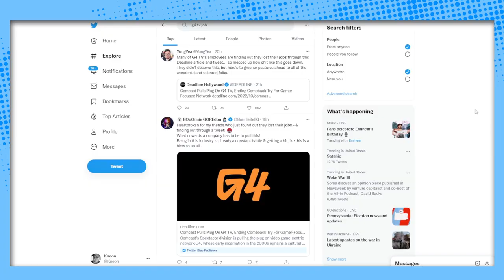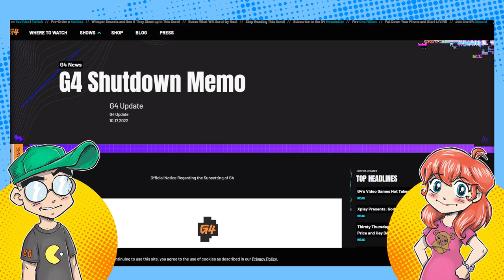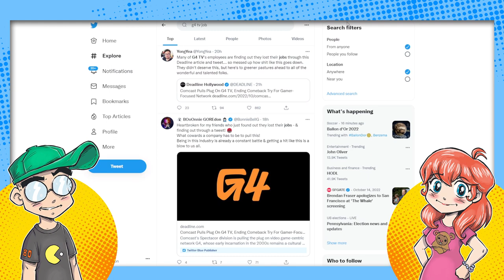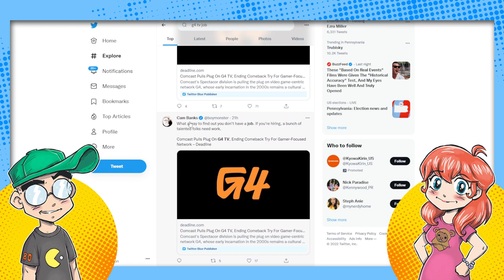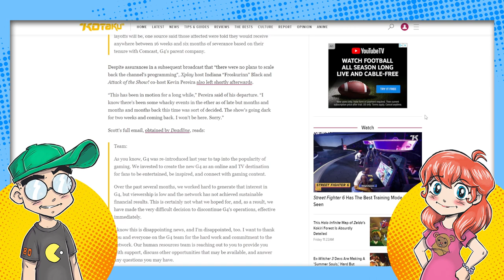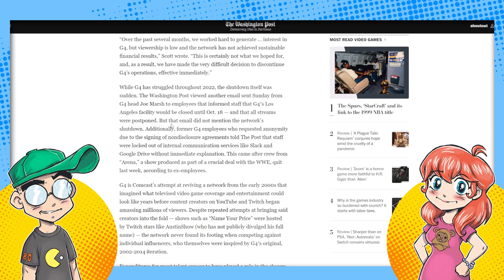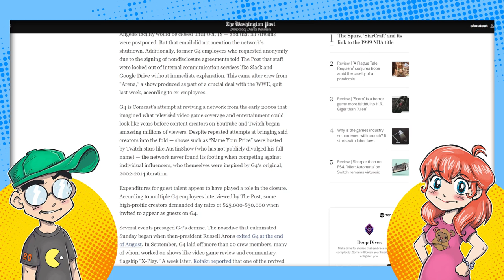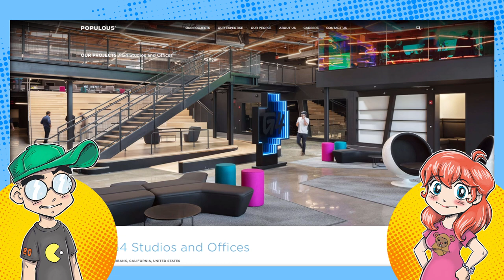G4 TV Collapse: The Morning After the Shutdown.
G4 TV was suddenly shut down over the weekend, and employees are still reeling from the news... after reading about it on Deadline and Twitter. We talk about the fallout and some potential lessons that will go unlearned by Hollywood studios going forward. And also... which guest did they pay $25-30K for a single day appearance? Amouranth?